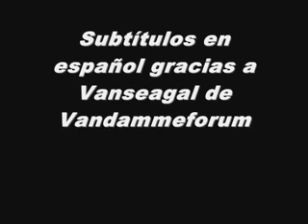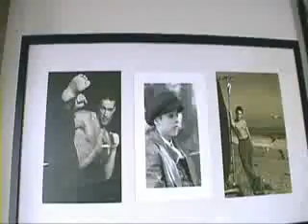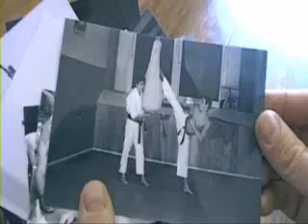Dans La Peau De Van Damme (Subtítulos En Español) 1/6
Documental francés de Jean Claude Van Damme con subtítulos en español.